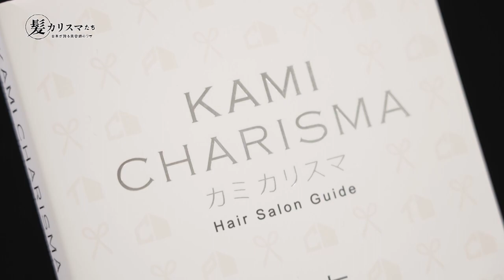KAMI CHARISMA FILE51 / SUNVALLEY 渋谷 謙太郎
【KAMICHARISMA】FILE51

2018年にカミカリスマの朝日 光輝氏とSUNVALLEYをオープン。
経営者になった今でも積極的にフロアに立ち、生涯美容師を目指します。
そんな「SUNVALLEY 」渋谷 謙太郎の技術力とサービスの魅力に迫ります。